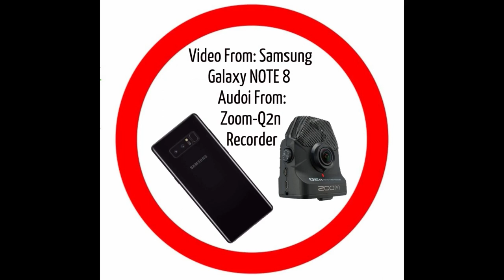RAT SALAD / High Octane Saloon -- April, 27th - 2019 -- NOTE 8 / Zoom-Q2n Audio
Please Read !
RAT SALAD / HIGH OCTANE SALOON -- April, 27th, 2019 Rat Salad is The Ultimate Tribute To Black Sabbath, The Ozzy Years -- Please Support RAT SALAD -- Go See Them Play Live in Person -- (Video Are Cool But Does Not Capture The Energy of The Band or Fun of Being There) -- Killer Band & Great Tribute to Black Sabbath -- I'm 53 Years Old and was to Young to See The Glorious Days of Black Sabbath with Ozzy in There Prime, "EARLY TO MID 70's" This Is The Closest thing With Jason Singing Ozzy To The T , Killer Bass, Amazing Guitar and Hard Hitting Drums, A Must See Band, You can Thank Me Later -- Please Buy The Bands Merchandise -- Tip The Band & Bar Staff -- Facebook: RAT SALAD, Hit Like & Follow or Hire Them for Your Next Event -- (Links & info Below) -- Hit Follow on This Channel For Chance To Win Giveaways -- Also Facebook: The High Octane Saloon, Homosassa Springs, Florida Hit Like & Follow -- Remember Please Support Local Musicians and the Places They Play -- Special Thank To RAT SALAD and High Octane Saloon for Allowing Me To Record & Use Art Work & Pictures From Their Facebook Page -- Thank You Guys, You Guys Rock -- Equipment Use: Samsung Galaxy NOTE 8 With Audio From Zoom-Q2n 4k Recorder --- NOTE 8 25ft From Stage 9ft High on Big Light Stand -- Zoom-Q2n Recorder on Same Stand Recorder 6ft High and 25ft From Stage -- Edit Video Using: Wondershare Filmora Editing Software (Never Sell or Profit From Any Recording I Make - Share Freely) " Video For Enjoyment, Can Be Used For Promoting Place, or Band " --- Most of All Just Sit Back and Enjoy This Tribute to Black Sabbath Thank For Watching -- Roy L. P.S. If You Like This Video Give a Thumbs up and Write a Comment, Thanks again R.L.
Samsung Galaxy NOTE 8 / Audio From Zoom-Q2n 4k Recorder
Set-List If I Missed a Song Let Me Know In Comment
(01) Electric Funeral
(01) Fairies Wear Boots
(02) Hand of Doom
(03) Ozzy Song Crazy Train
(04) Behind The Wall of Sleep
(05) NIB
(06) Sweet Leaf
(07) Snowblind
(08) Children of The Grave
(09) Lord of This World
(10) Into the Void
(11) Black Sabbath
(12) Iron Man
(13) Dirty Women
(14) Evil Women
(15) War Pigs
(16) A National Acrobat
(17) Wicked World
(18) Paranoid
(19) Under The Sun
Rat Salad ..Tampa Bays Ultimate Tribute To Black Sabbath